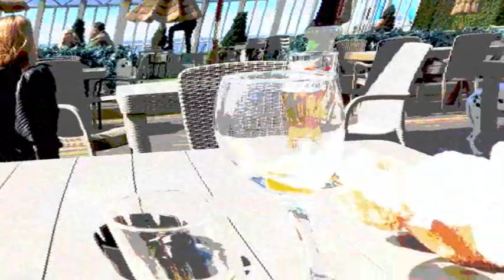MC HAZE FIGHT BACK (Official Video)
This is a super chilled relaxing beat with MC Haze delivering 3 verses and singing the chorus lines to. The tune is accompanied by a video shot along the sea front in Blackpool marveling at the sights such as Blackpool Tower, The North Pier, The Savoy Hotel (Gynn Square). A posterize and warp effect have been added to make it more interesting and engaging.